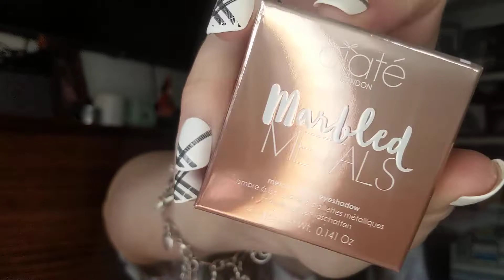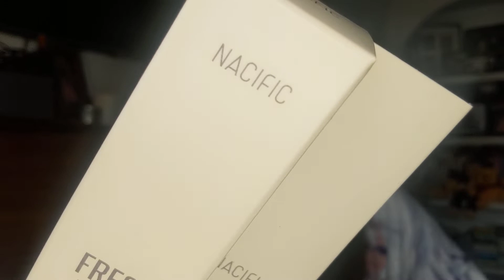Ipsy Glam Bag Plus - June 2020 Unboxing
This is My Ipsy Glam Bag Plus - June 2020 Unboxing

---or---
Madison and Mallory facebook store:

My info:
Michelle Simmons